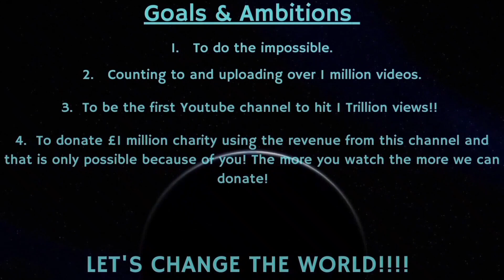Counting to ONE MILLION!!, This is Number 81,338